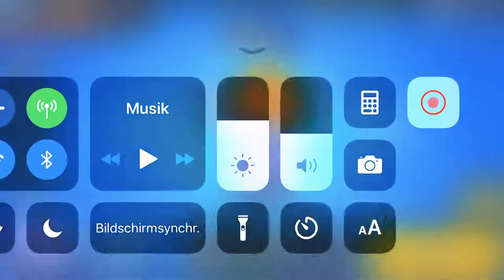3 Megaboxen öffnen und 2 neue Brawler freischalten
Das Angebot hat mich 5,49€ gekostet. Insgesamt habe ich an dem Tag wo ich das Video aufgenommen habe 3 neue brawler gezogen. Das Vieeo habe ich um 3 Uhr in der Früh aufgenommen. Last einen Like für die Gute Qualität. Das öffnen war auf meinem Zweitaccount.